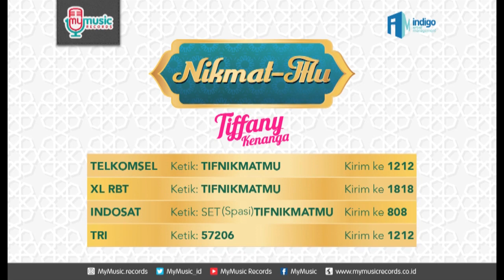Morgan dan Tatjana Saphira Tantang Penonton Tiru Gaya Nenek Fatma - Hot Shot 24 Juni 2017